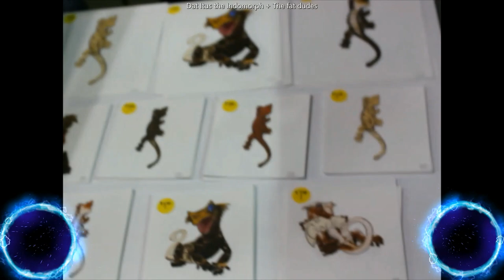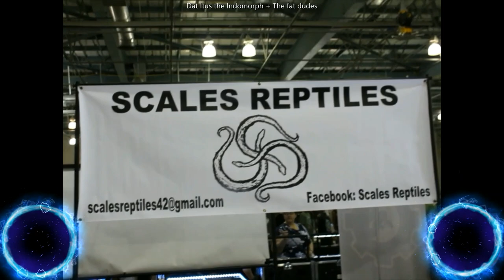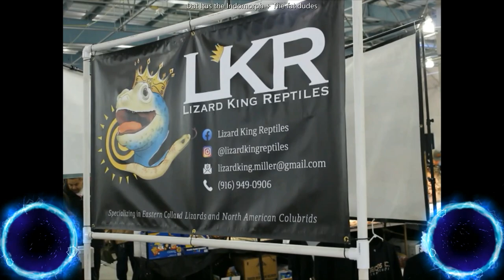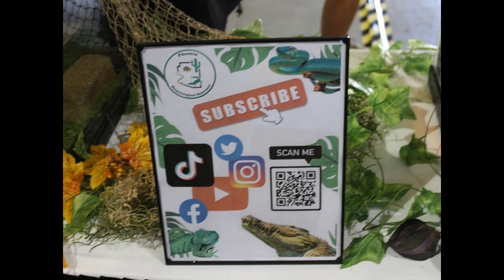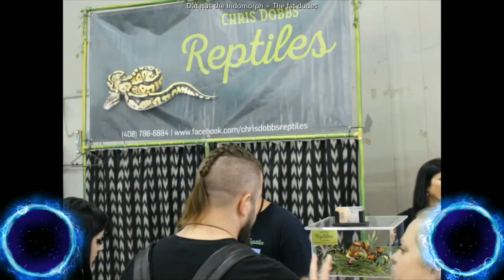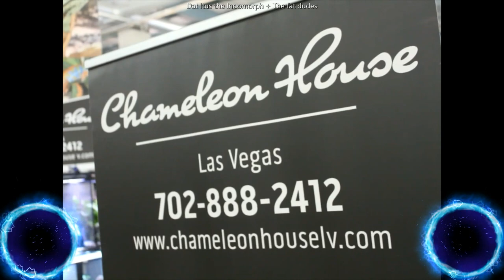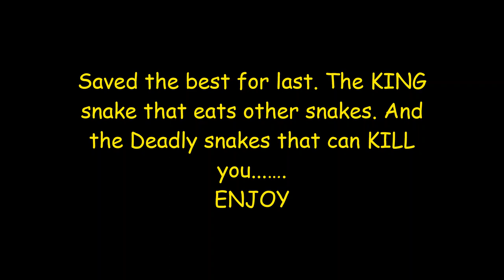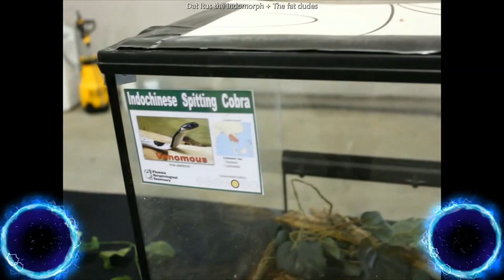The fat dudes presents #19 Sacramento reptile show 2023 (DATITUS CUT) Pics demos & Deadly Snakes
April 15 2023 Saturday Morning
Sacramento reptile show
Datitus cut. Pics demos snakes that kill
What was your favorite